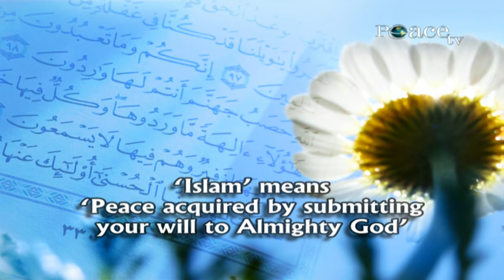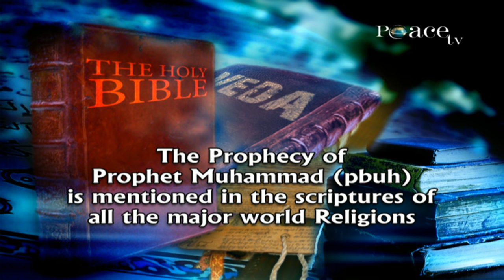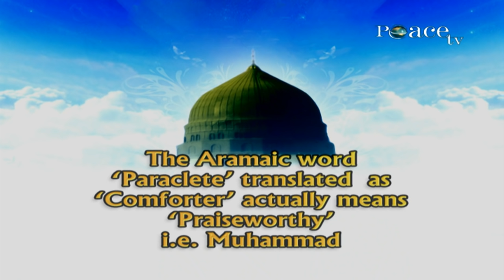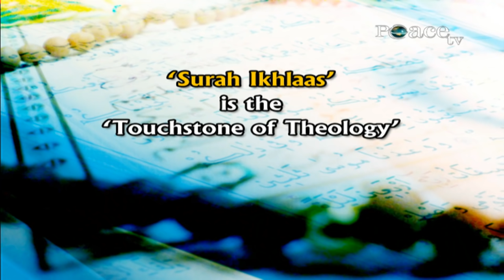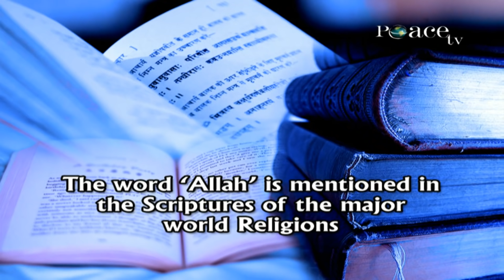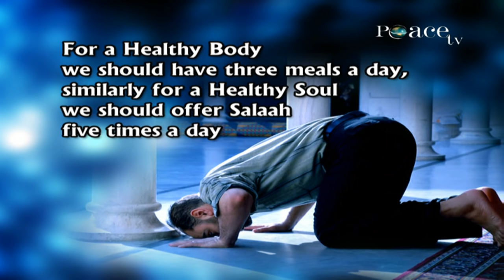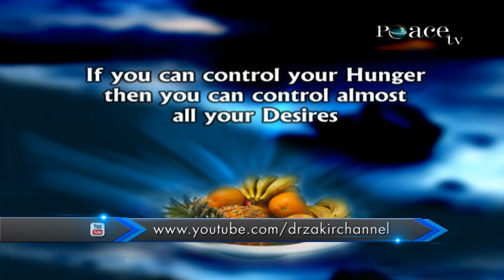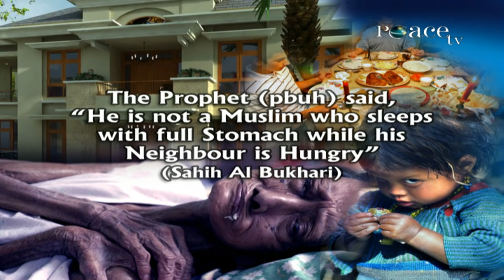SIMILARITIES BETWEEN CHRISTIANITY AND ISLAM | LECTURE + Q & A | DR ZAKIR NAIK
Dr Zakir Naik | Similarities between Islam and Christianity | Dubai | Full Length
Video Code (SICD_FLEN)

 Similarities between Islam and Christianity | Dubai
Organised by Dubai Holy Qur'an International Award
(World Trade Centre, Dubai, U.A.E., 12th Oct. 2005)